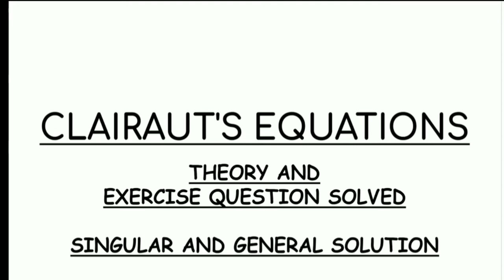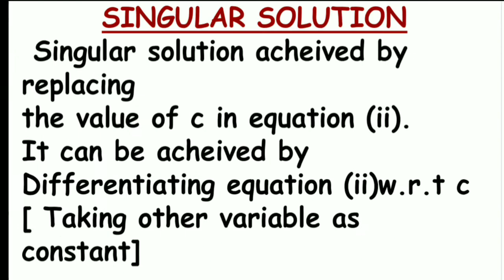EQUATION REDUCIBLE TO CLAIRAUT'S EQUATION | Bs grewal Exercise 11.12 question 1(i),5,6 solved.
Bs grewal Exercise 11.12 question 1(i),5,6 solved with concept.

These questions related to EQUATION reducible to clairaut's equation.

REMEMBER TWO STEPS TO SOLVE ANY QUESTION OF CLAIRAUT'S EQUATION.

STEP1 :- MAKE THE given equation inthe form of y= px+f(p).

Step2 :- if the equation is in the form
Then replace p =c by to get general solution.

Step3 :- Differetiate w.r.t c assuming other variables as constant.

Step4 :- find value of c in the general solution to get answers.